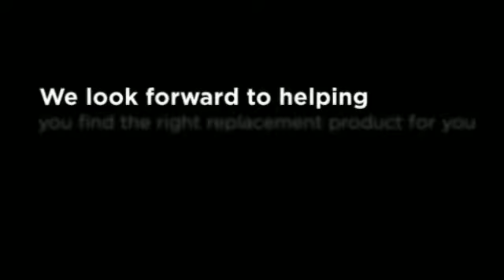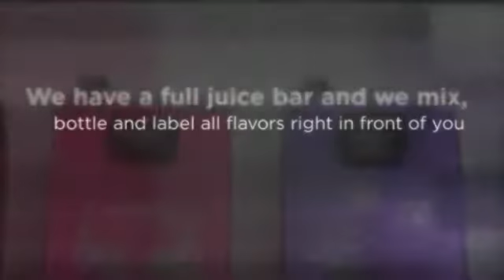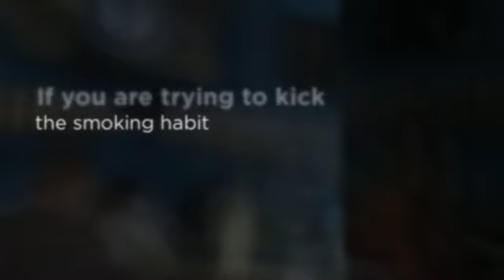St. Louis E-Cigs & Vapor Retail Store - VaporWize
8962 Waston Road
St. Louis, MO 63119